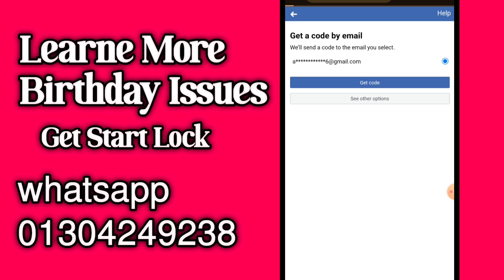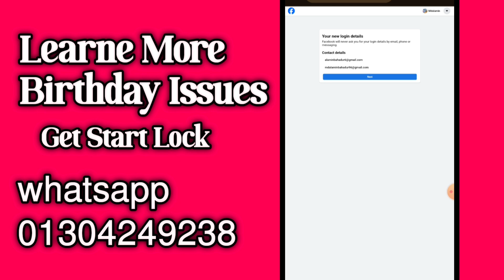Get Start Locked /Learne More Birthday Problem. Documents Not Submitted. Without Documents Unlock ✅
How to unlocked facebook account without date of birth. Facebook account unlock without date of birth.
ফেইসবুক একাউন্ট অনেক সময় ভুল করে লক হয়ে গেলে কিভাবে আনলক করতে হয় দেখুন।

T4ICK H4IDOY  চ্যানেলে স্বাগতম সবাইকে।

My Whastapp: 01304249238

Video Qurise💯💯💯..

Facebook account unlock without date of birth.
Lock Facebook account unlock without date of birth 2023.
Kivabe lock account unlock korben.
Lock account unlock korar niyom.
Facebook account get start lock unlock.
Facebook get start lock problem 2023.
ফেইসবুকে আমাদের একাউন্ট অনেক সময় ভুল বসতে লক হয়ে যায়, যেটাকে গেট স্টার্ট লক বলি আমরা, অথবা গেট স্টার্ট লক হিসেবে দেখায়, তারপর পরবর্তী স্টেপে যাওয়ার পরে confirm Your identified আসে, অথবা get code by email আসে, কিংবা get code by phobe আসে, তো আমাদের অনেক সময় identified করতে পারিনা,কারন ফেইসবুকে আপলোড করার ডকুমেন্টস আমাদের থাকেনা, কোন একাউন্টে আমাদের জন্ম তারিখ জানা থাকেনা, অর্থাৎ মনে থাকেনা কোন তারিখ দিয়ে অরা একাউন্ট খুলেছি, বা অনেক সময় get code by email আসলে দেখা যায় email টা আমাদের ফোনে নেই, হারিয়ে ফেলেছি, get code by phone আসলেও দেখা যায় phone নাম্বারটা আমাদের নেই আর, তো এইসব সমস্যা থেকে সমাধান পেতে আমাদের অনেক সমস্যায় পেতে হয়, আজকের এই ভিডিওটা আপনারা যদি মনোযোগ সহকারে দেখে থাকেন, অবশ্যই আপনাদের উপকারে আসবে, এবং আপনারা একটা সমাধান ও পাবেন ইনশাআল্লাহ।

Hashtag💯💯

নিত্যনতুন কিছু ট্রিকস এবং টিপস আপনাদের সেয়ার করবো, আশাকরি সবাই তা দেখে উপকৃত হবেন।